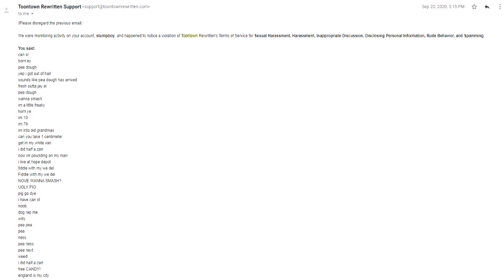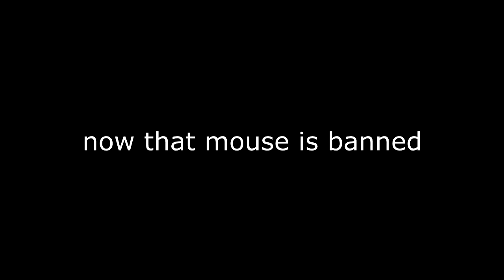Mouse Has Been PERMABANNED!!!!!!!(Toon town rewritten)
rip dr flunky
DOG SHOULD HAVE GOTTEN BANNED BECAUSE HE IS A PEA DOUGH!
my response